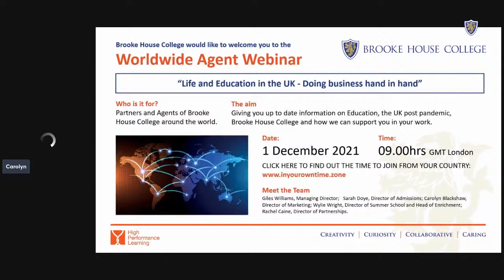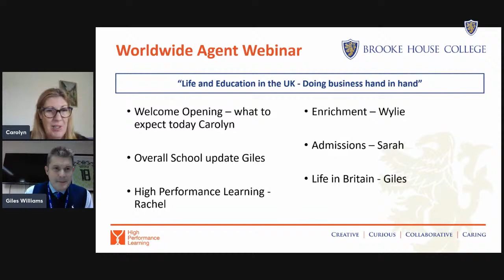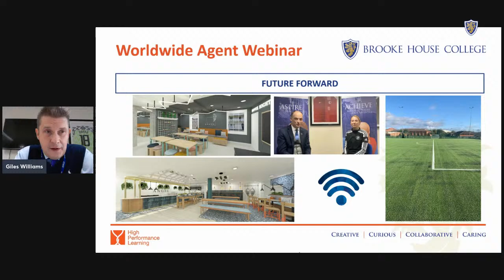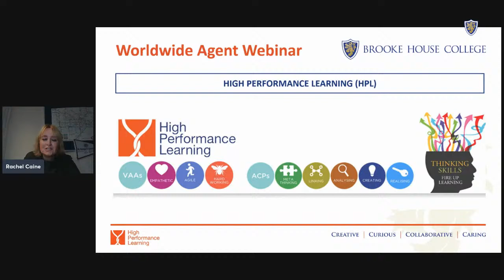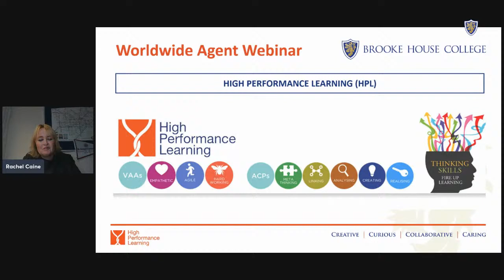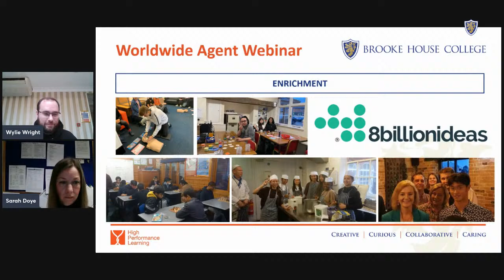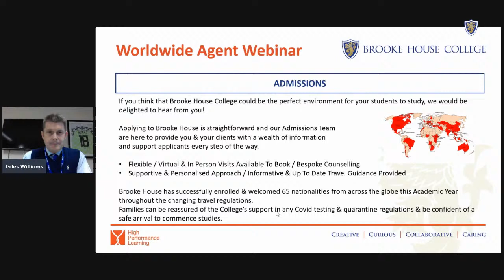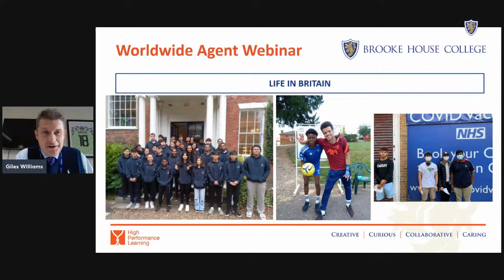Worldwide Agent Webinar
Giving you up to date information on Education, the UK post pandemic, Brooke House College and how we can support you in your work.